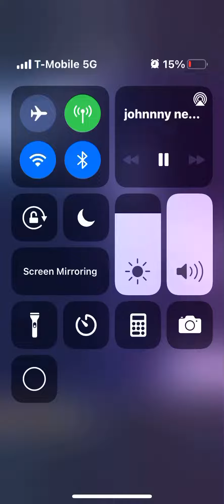John Don’t Fade away